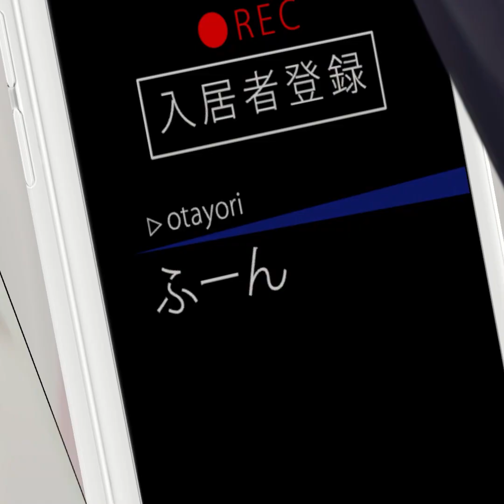ノクターンブギ #009「どうせなら、あの人の記憶も」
かつて愛した人の裏切り、そして真っ白になった記憶。「管理人」にたま子が語ったのは幽霊である自分の進むべき道のこと。
声の出演：
瀬戸麻沙美・山下誠一郎・吉田仁美・鈴木裕斗・早見沙織・小山剛志・田代哲哉
監督：
森田と純平